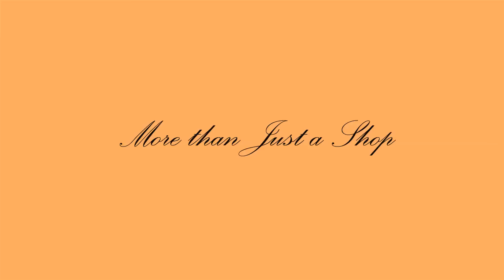Rags to B**ches Clothing Store Ad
An advert for the specialist vintage clothing shop Rags To Bitches based in Manchester.  Shot on the Canon 7D with a Sigma 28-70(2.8) lens and Canon 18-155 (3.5) lens.  Produced by First Angel Films with Galleon Studios